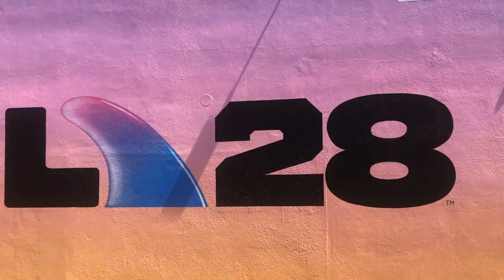Moderner Fünfkampf: Hindernis-Disziplin soll Reiten ersetzen | SID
Das Springreiten soll im Modernen Fünfkampf durch eine Hindernis-Disziplin ersetzt werden. Neun Monate nach dem Olympia-Eklat in Tokio kündigte der Weltverband UIPM eine Testphase für zwei Varianten an.